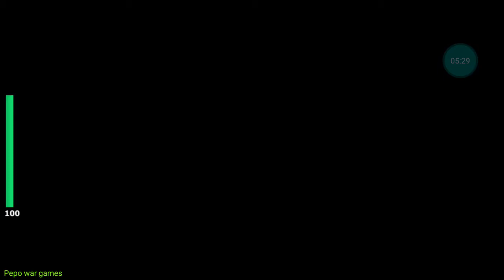FPS Commando Shooting Games 2020 - new Games 2020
FPS Commando Free Shooting Games Offline 2020 : new Games 2020
Well this time Wire Entertainment Ltd, proudly presents a new games 2020 recommended for you, we’re offering this free games for offline shooting fans. This is a latest game 2020 pack with awesome and compelling graphics, breathtaking and dynamic gameplay, swift and smooth game controls. Which is enough to make you feel an entire new level of shooting games with gun of 2020 and lot of fun to enjoy. This is to make your free time jovial in this fps commando new game 2020 : free shooting game.

You will play a role of fps commando in this shooting games 2020 : new games offline 2020 with a dazing army secret mission of defending the dignity of your beloved country by eliminating the counter terrorist, sabotaging your country’s peace with experience of sniper 3d gun shooter and other modern guns.

Amazing features of free shooting games offline

• Challenging FPS shooting games offline levels
• Eye-catching graphics in new games 2020
• Realistic and challenging FPS game-play in this free game
• Variety of modern guns to combat in offline shooting games
• Engaging call of battlefield
• Dynamic and smooth control
• 3D free shooting game-play
• Fun looting enemy weapons

Total game size: 80 MB
i tested the game offline
this channel about new android games especially war, fight, shooting, rpg, zombie, strategy games am uploading daily

▶️ Check the channel lists